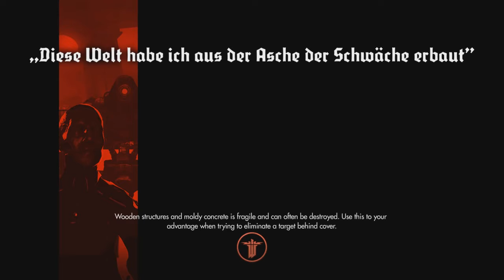Wolfenstein: The New Order | Part #08 | These Machines are a PAIN!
The game takes place during 1960 in a world in which the Nazis won the Second World War. The player assumes the role of series protagonist William "B.J." Blazkowicz, voiced by Brian Bloom, who is tasked with launching an "impossible" counter-offensive against the Nazi powers that have taken over the world. Set in Europe, The New Order will have players infiltrating Nazi strongholds and battling legions of enemies, while taking control of "super weapons" that the Third Reich has used to dominate Earth.